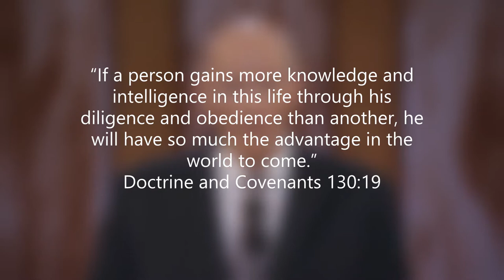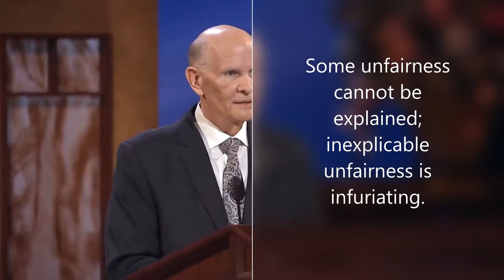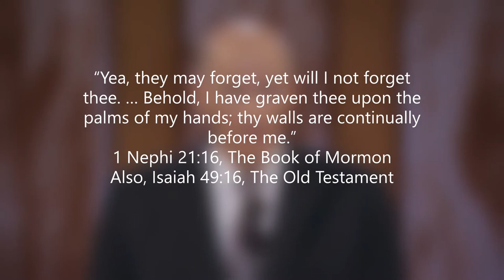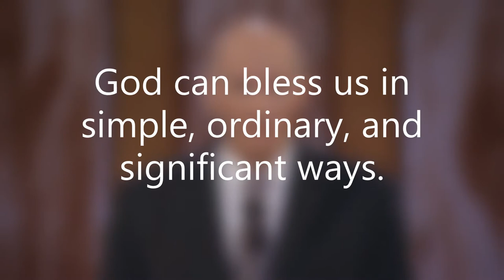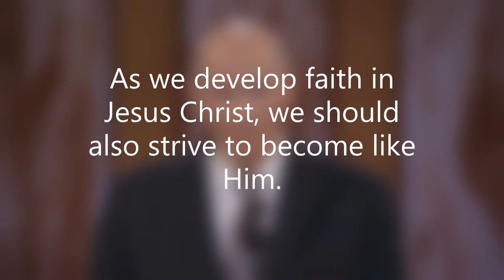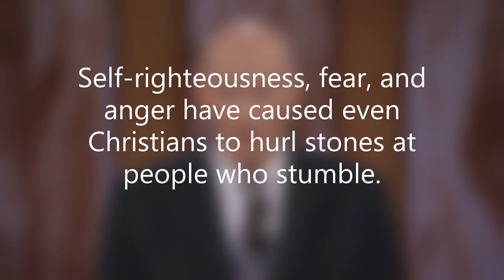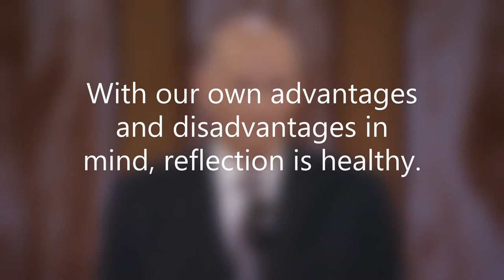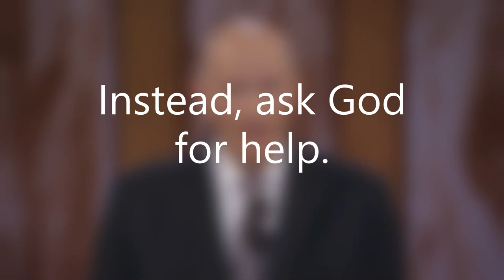Elder Dale G. Renlund April 2021 GenConf - Infuriating Unfairness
S&I Training Resource Materials